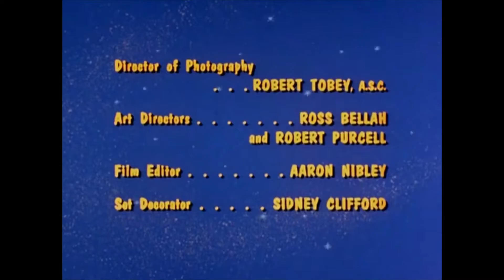La Campanella Liszt Etude by ZIS